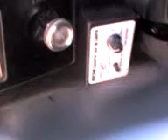transmisson thing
helps the converter unlock now that it was rebulit

thats a th700r4